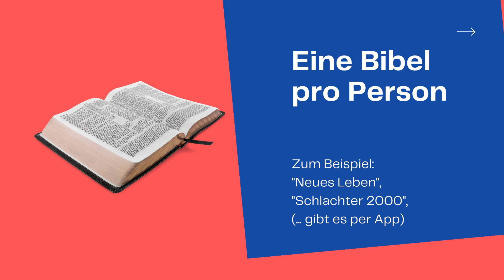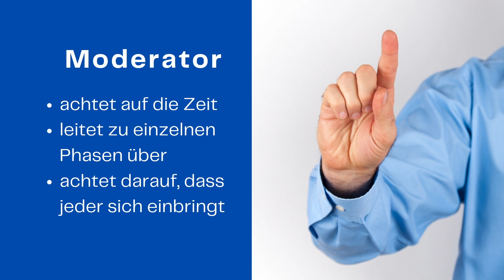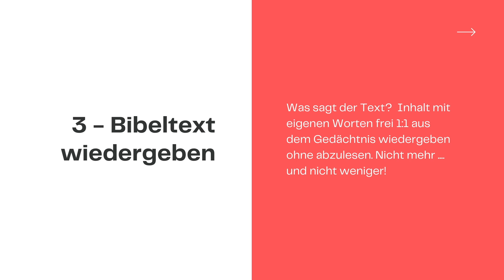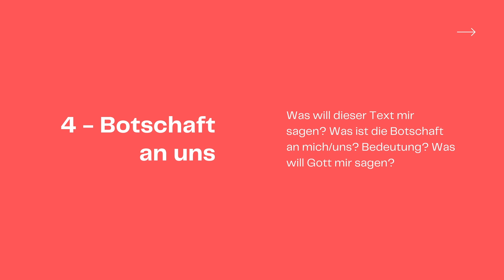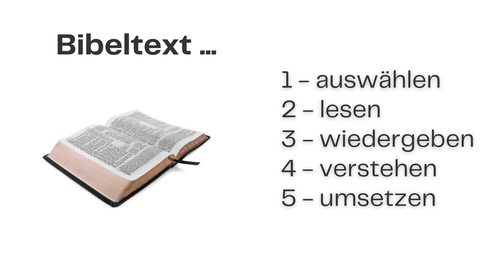Gemeinsam die Bibel entdecken | Abenteuer Bibel | 5 Schritte voller Überraschungen | Tipp der Woche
Mit dieser einfachen Vorgehensweise in 5 Schritten kannst du als Gruppe in das Abenteuer Bibel eintauchen. Ist es nicht erstaunlich, dass Jesus sagte: "Himmel und Erde werden vergehen, aber meine Worte werden nicht vergehen."? Gottes Worte sind ein kostbarer Schatz und es wert damit sich tiefgreifend zu befassen. Mit dieser Vorgehensweise hast du eine guten Weg gemeinsam Gottes Wort (neu) zu entdecken und auf dein Leben anzuwenden.

Hallelujah TV Österreich bringt eine erfrischende und neue Perspektive auf Gott, Welt und das Leben.